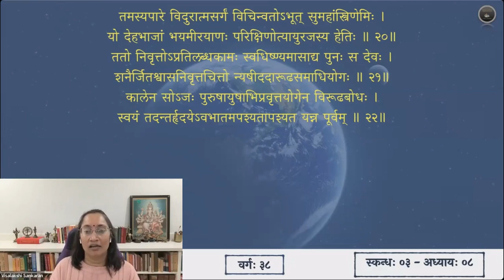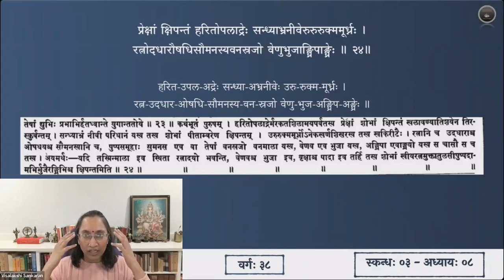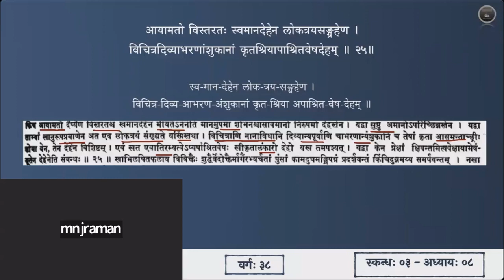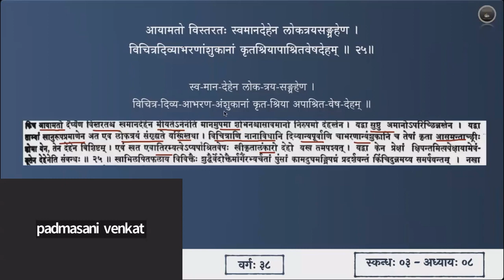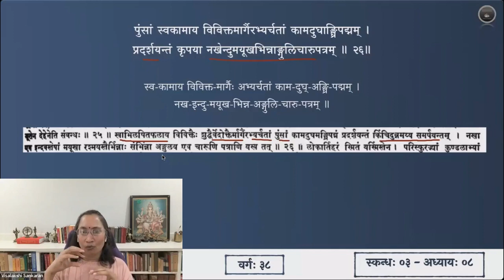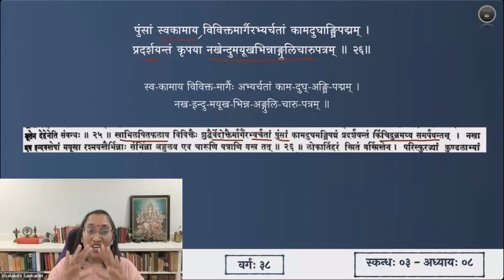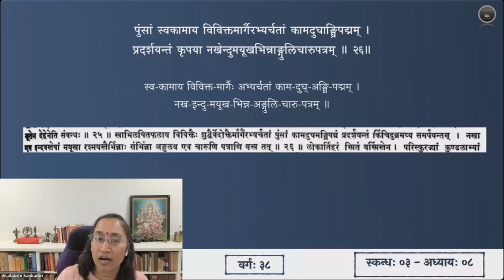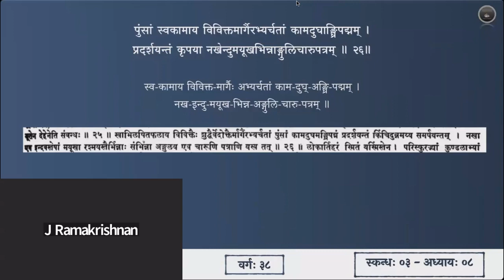श्रीमद्भागवतम् — भावार्थदीपिका — Skanda 03 — Chapter 8 — Slokas 23-26 — Session 38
अष्टमाध्याये श्लोकाः २३-२६